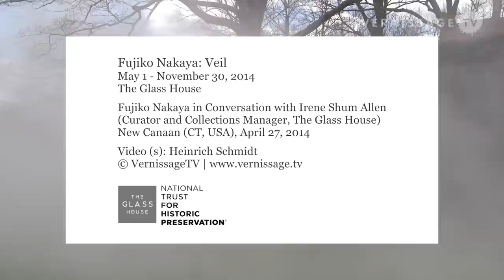Interview with Fog Artist Fujiko Nakaya, The Glass House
The Japanese artist Fujiko Nakaya is known for her fog sculptures and environments. Her latest project is Veil, a site-specific installation for The Glass House, the iconic building that was designed by the American architect Philip Johnson. As part of our coverage of this project, we recorded a conversation between Fujiko Nakaya and the curator and collections manager of the Glass House, Irene Shum Allen.

In this video, Fujiko Nakaya talks about how she experienced the opening of her exhibition Veil at The Glass House; her transformation from drawing to video to fog artist, and why she uses fog as artistic medium; the technical challenges of creating artifial fog and early experiments with it; the collaboration with cloud physicist Tom Mee; why she prefers pure water fog over chemical fog; her relationship with legendary artist collaborative E.A.T. Experiments in Art and Technology; her friendship with Robert Rauschenberg; how she experienced the Glass House and the dynamics of the air around it, and how she developed Veil for Philip Johnson's iconic structure.

Fujiko Nakaya in Conversation with Irene Shum Allen at The Glass House, New Canaan (CT, USA), April 27, 2014.